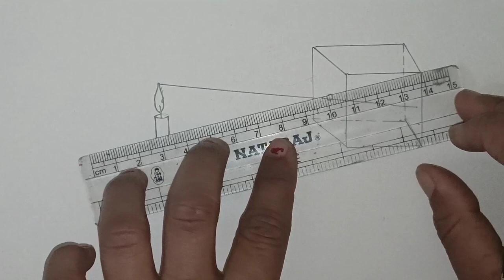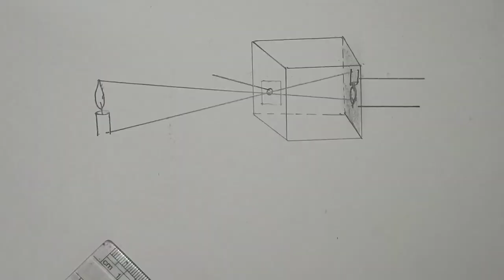How to draw pinhole camera class 6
How to draw pinhole camera class 6 by Bio Simplified